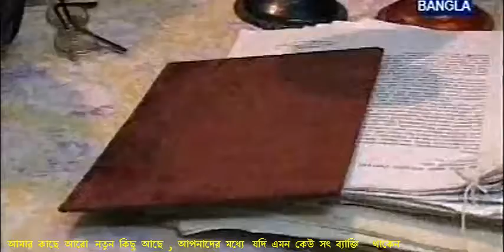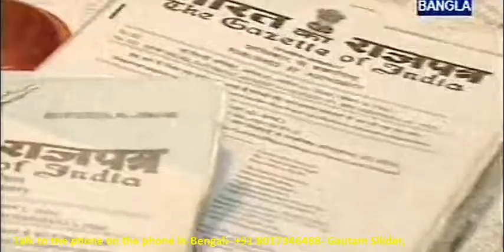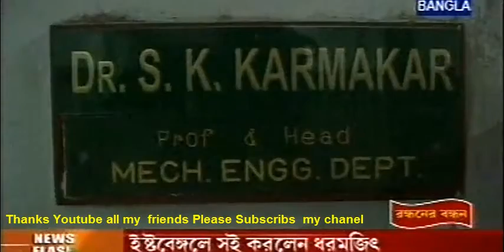54) Inovetion of Pronab kumar mondol-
54) Inovetion of Pronab kumar mondol-
Inovetor Pronab kumar mondol from Dhakuria kolkat,
I have received a patent for the sadness of our country's
infrastructure,Normal people can not be used, it is my big trouble,
I have something new, if any of you are honest people
Talk to the phone on the phone in Bengali- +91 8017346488- Gautam Sikder ,

 News Flash  Ne Bangla TV KhasKhador
  (krisno kishor mukharjee,)
 Vedio edeting  by Goutam sikdar , Addreass-Jyoti Nagar,PO-
 Rahara, Kolkata-700118,  Mobail No  - 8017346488,
 Youtube চ্যানেলের নাম ( GSR Tech bindu ) লিখে  Search  ক্লিক করুন,
 Please Subscribs  my channel,
**) Me and Pranab Kumar Mandal have some ideas,
Please watch the video clips after the duo leaves-
If you need someone to call or send an email,Call- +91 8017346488